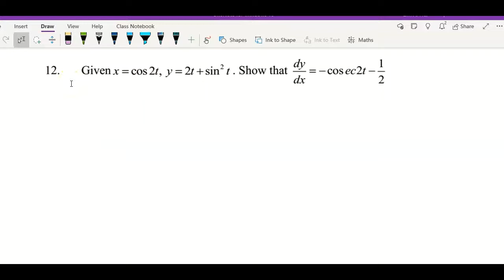Reinforcement Practice for Differentiation of Exponential, Logarithmic & Trigonometric Functions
Here are 15 questions with solutions on differentiation of exponential, logarithmic and trigonometric functions.